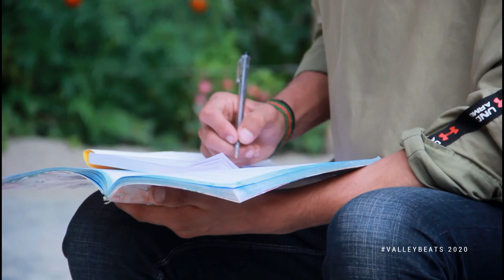Success Story of Junaid Ali Sumiyo || Drone Project || KBD 07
Special thanks to Valley Beats and especially kako shehzad sher(owner) to supporting me .thank you again kako.